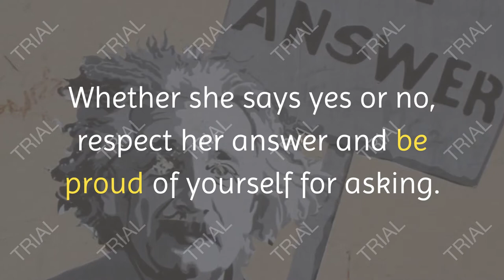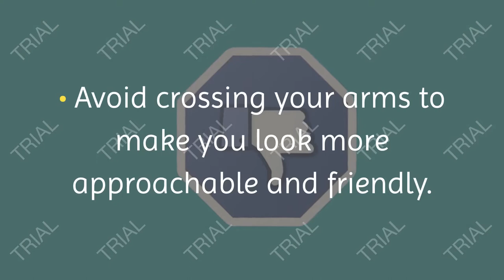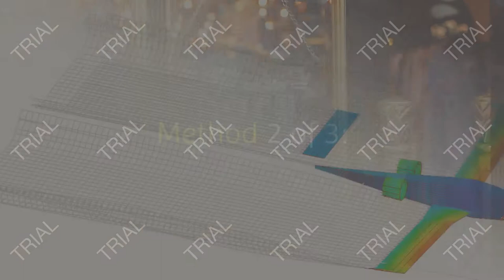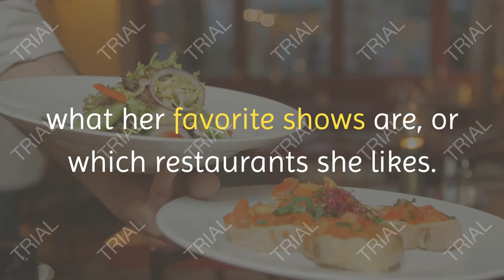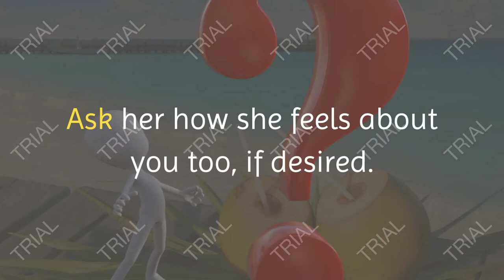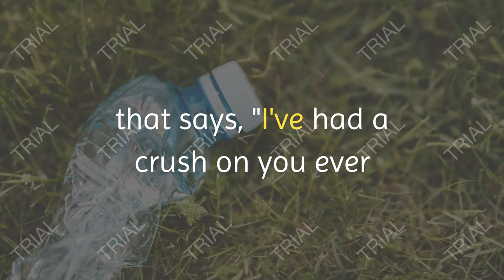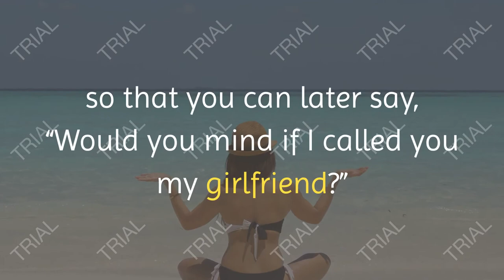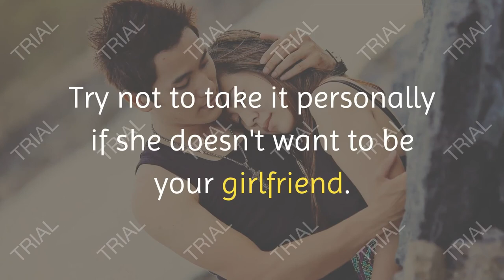How to get a girl to be your girlfriend?Top 10 tips for How to get a girl to be your girlfriend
How to get a girl to be your girlfriend?
How to get a girl to be your girlfriend over text?